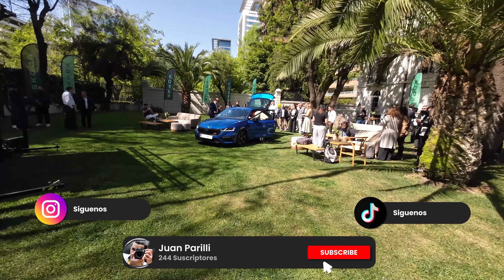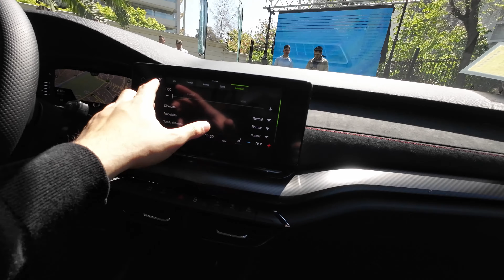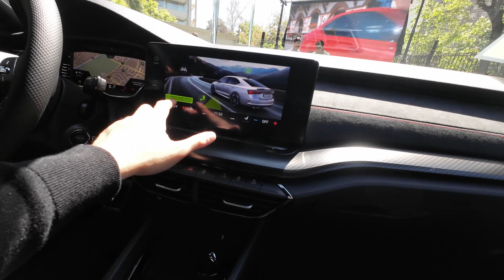Lanzamiento Skoda Octavia VRS 2024 - Chile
Te dejo algunos accesorios que le van bien a tu auto!

Smartlink Inalámbrico

Soporte MagSafe con carga

HUD para tener mas puertos USB

Protector para llave